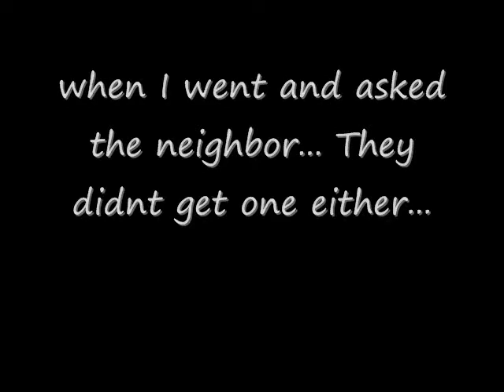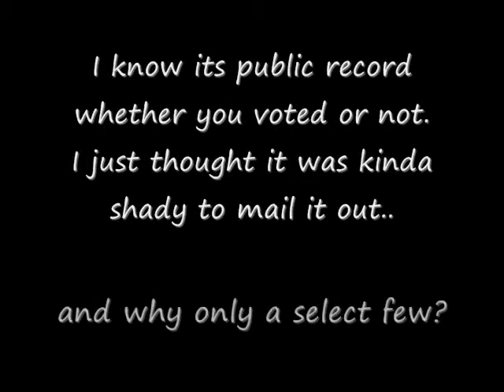Your Voting History in the Mail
Got a Vote history audit in the mail...  whats your thoughts on that?